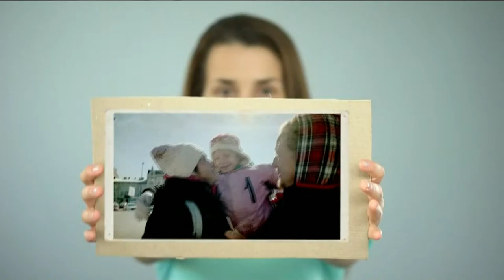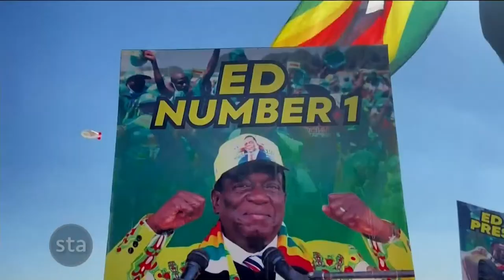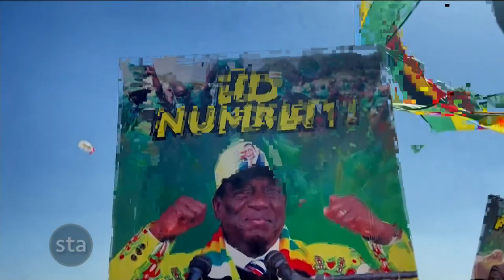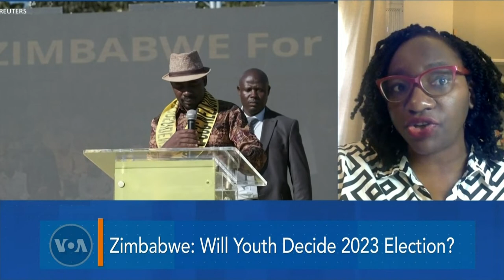Elections in Zimbabwe and Gabon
On this edition of Straight Talk Africa, Zimbabwe and Gabon are holding critical elections in August. In Zimbabwe, President Emmerson Mnangawa and main opposition leader Nelson Chamisa are both promising to tackle to the dire economic situation. In Gabon, longtime President Ali Bongo Ondimba says he "more ready than ever" for a third term. The opposition refers to him as a "dynastic power." Host Haydé Adams speaks to Blessing Zulu, VOA Zimbabwe reporter, Chipo Dendere, assistant professor of africana studies at Wellesley College and Idrissa Fall, VOA French to Africa reporter.